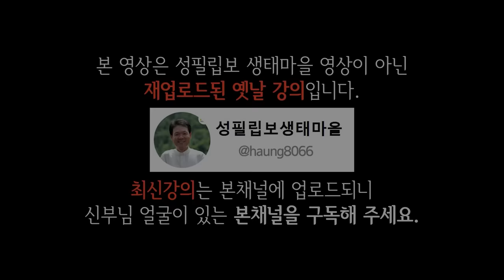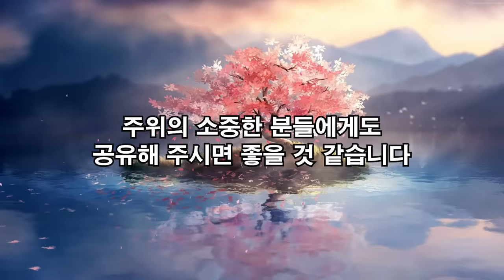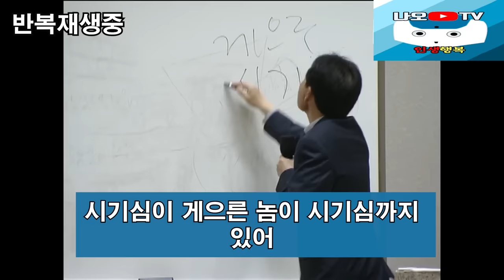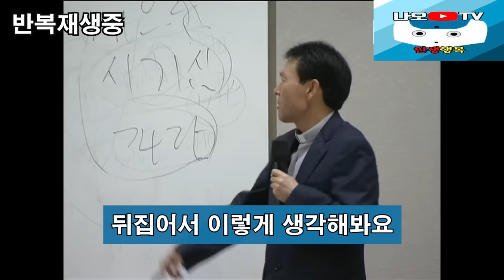죄를 덜 짓고 사는 방법, 꼭 보세요 l 뼈때리는 인생조언 l 황창연 신부 행복특강 l 인생철학 l 노후 l 인생명언 l 힐링 l 강연 l 오디오북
감사합니다.

🕐 타임라인 🕐
00:00 하이라이트
01:58 황창연 신부님 행복특강
01:14:09 나오티비 견해
01:14:22 반복재생(필요한 분들만 들으세요)